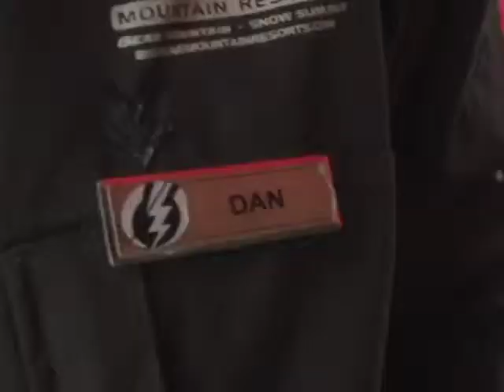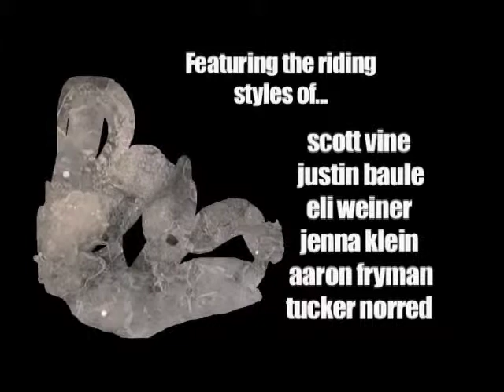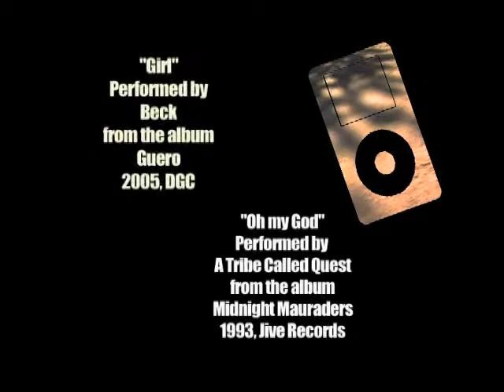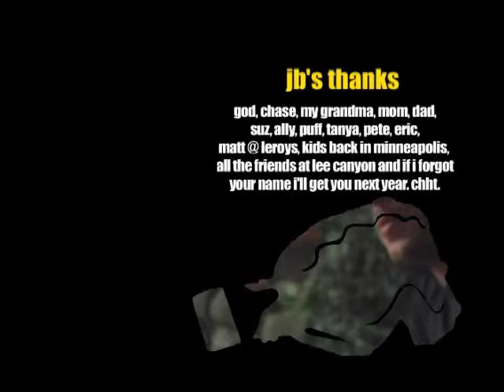Big Bear or Nowhere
My first movie, c.2005